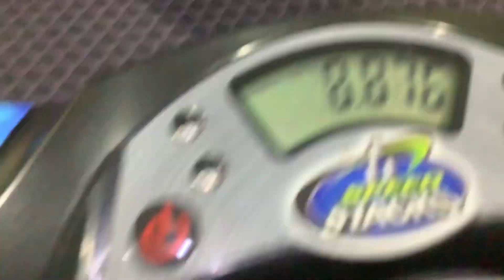Magic Cube 8.87